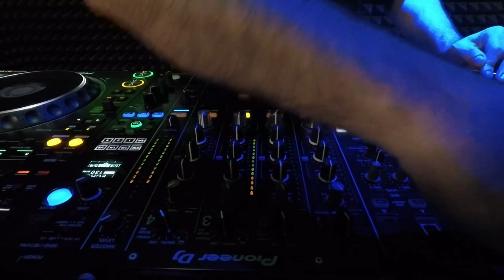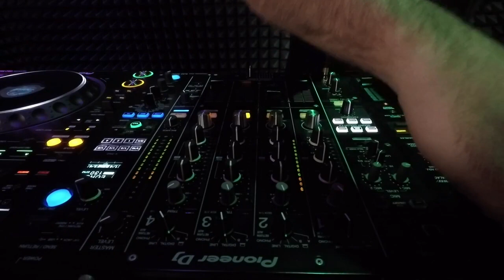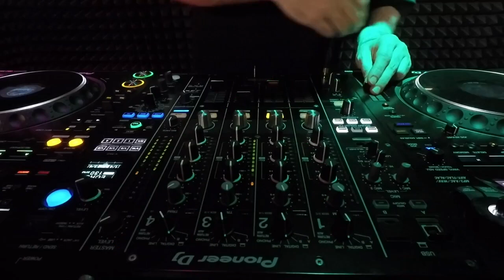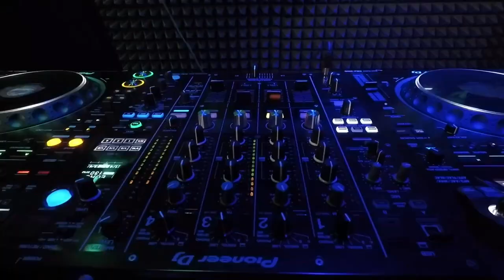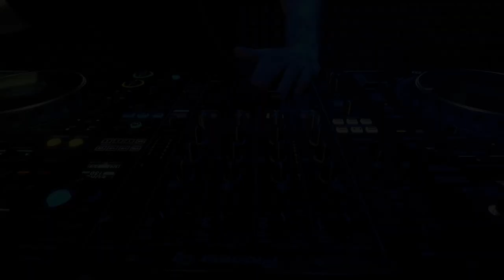DJ M.E.G. @ Pioneer DJ TV [ Bass / Break ]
Pioneer DJ School: pioneerdjschool.ru